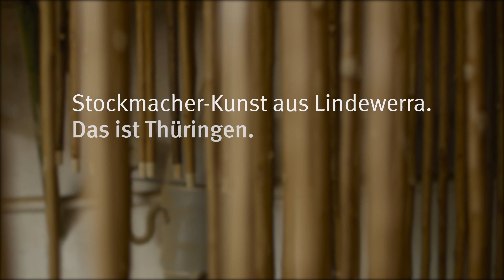Deutsche Handwerkskunst für Hollywood – Ein Stockmacher und die Geschichte seiner Werstatt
Warum Dr. House seine Gehstöcke aus Deutschland bekommt und wie sie gefertigt werden. Ein tolles Porträt der Handwerkskunst eines Deutschen Familienunternehmens in fünfter Generation.
Kamera and Edit: Alexander Michel